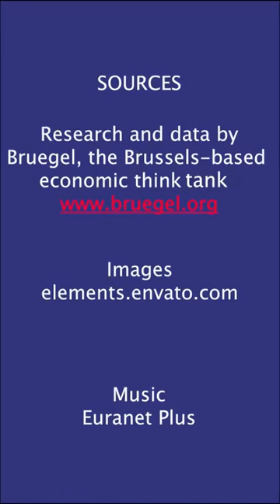Qu'adviendra-t-il de la politique climatique de l'UE ?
Heather Grabbe, Senior Fellow à @BruegelTV  estime que la politique climatique de l'UE devra se transformer pour gérer davantage l'impact du changement climatique sur l'économie européenne.